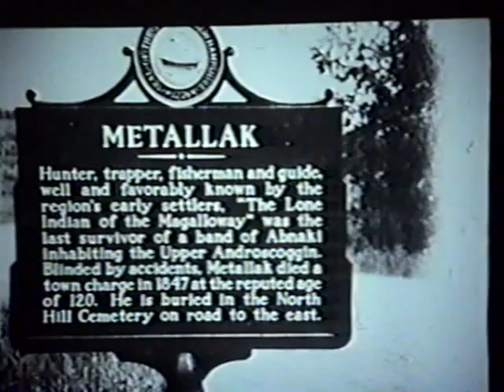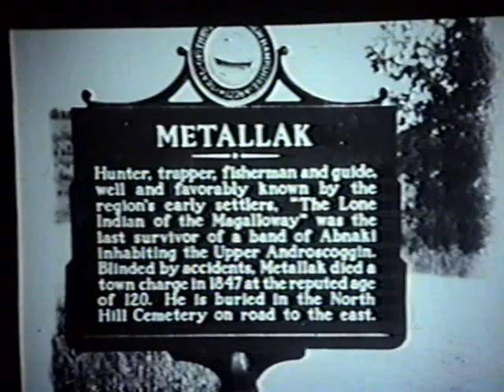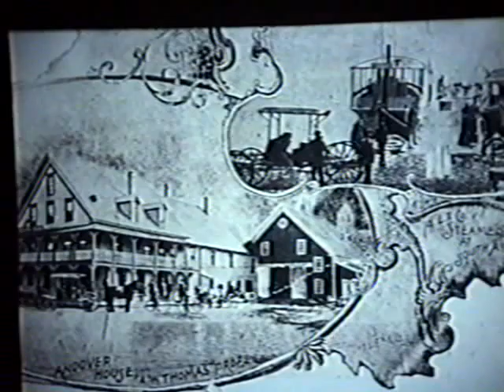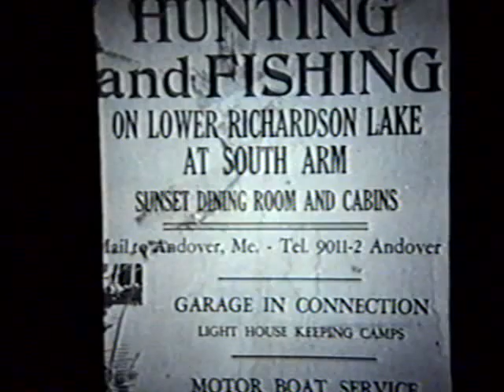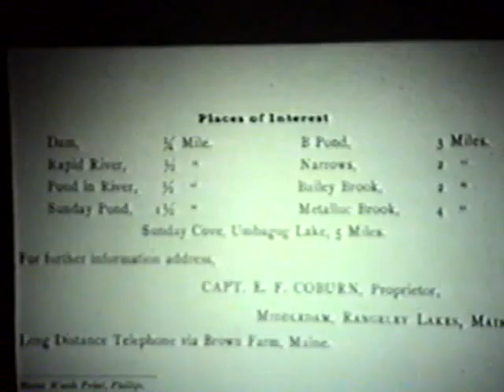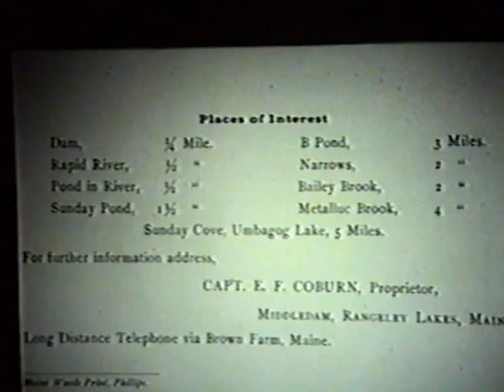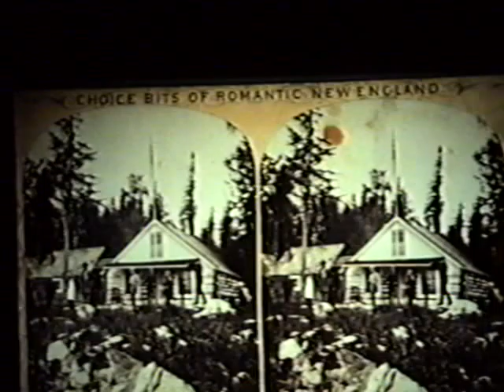BHS Program: "The Richardson Lakes: Some Historical Highlights"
Bethel Historical Society program, "The Richardson Lakes: Some Historical Highlights," presented by Randall H. Bennett on November 3, 1994.